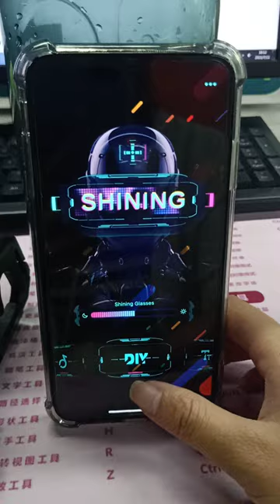Mycostime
【Shinging Glasses】
An app can control mask.
The mask controlled by this app is still not on our shelves yet.
I just wanna introduce it to all of you first .
Let's look foraward to the new arrivals together!